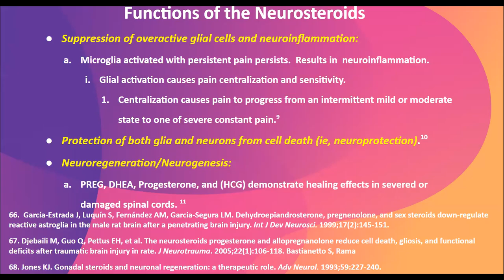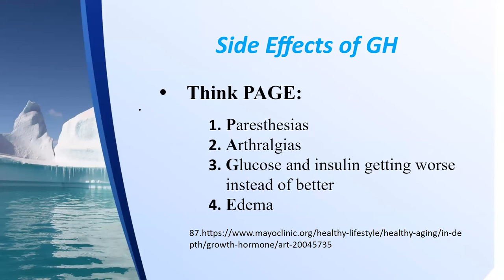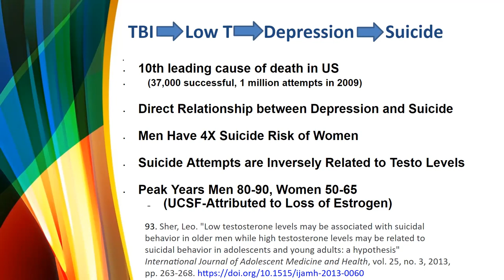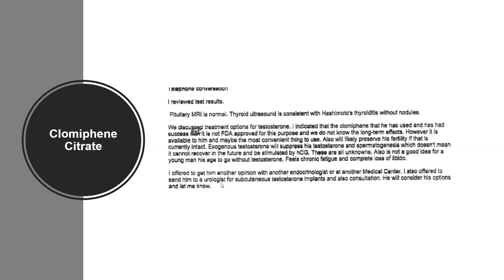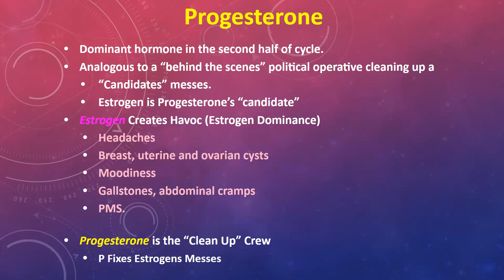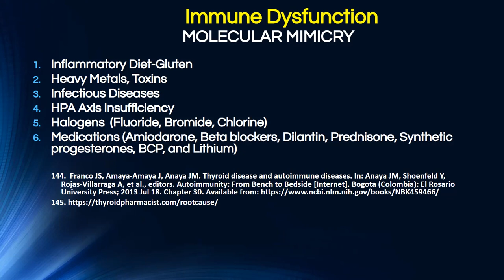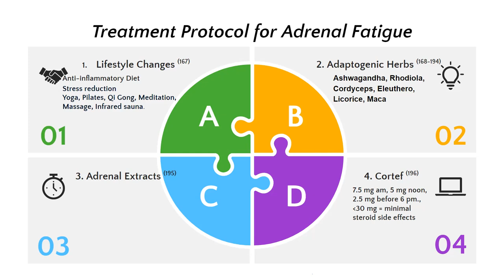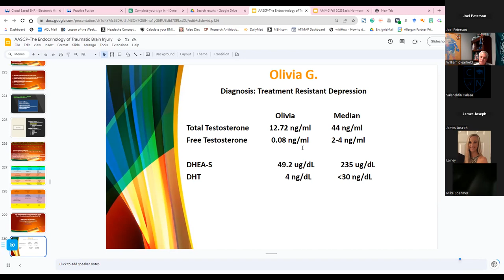Endocrinology of TBI Part 2 with Dr Willliam Clearfield